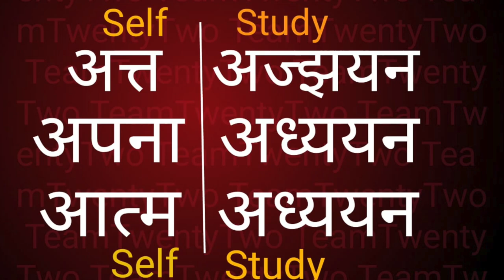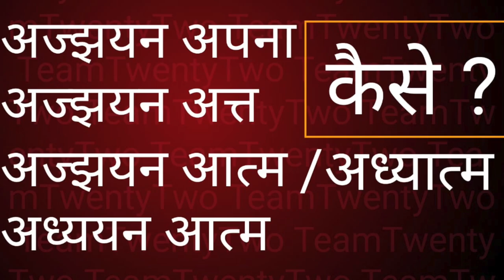अज्झयन अत्त /अध्ययन अपना / अध्यात्म = खुद का इल्म / Study about oneself How? कैसे?|Sudhir Raj Singh